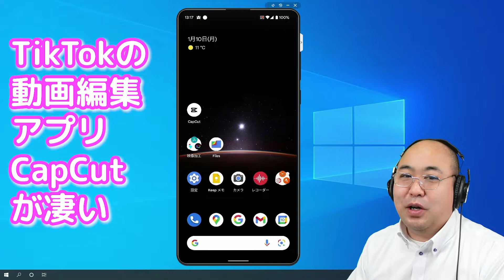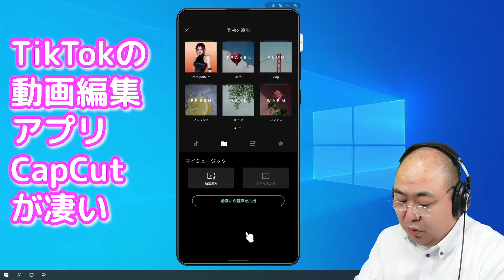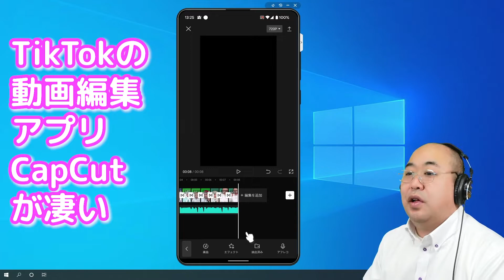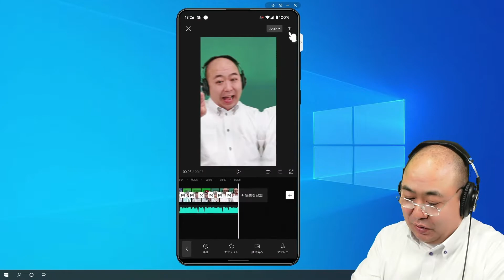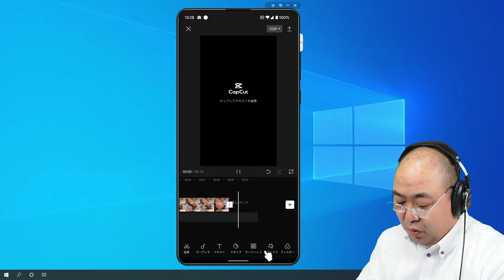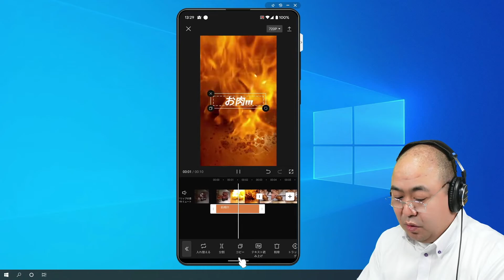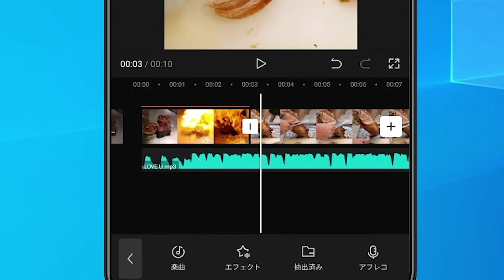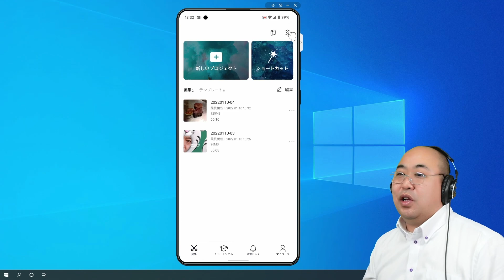動画編集アプリCapCutが凄い!TikTok純正アプリでプロ並みの動画編集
もう、Adobe Premiereを使うのやめようかと思うぐらい衝撃的なTikTok公式動画編集アプリCapCut
おススメ再生リスト
関連動画
iPadでGoogleWorkspaceを使っている学校に残念なお知らせ safariブラウザのGoogleランチャーからのユニバーサルリンクの仕様が変更になりました。
iPadだとGoogleClassroomでクラスコードを拡大して生徒に提示できない、そんなときSafariブラウザでユニバーサルリンクを無効にすると便利です
Googleカレンダー年間行事予定表自動作成ver5 複数日程、複数時間設定に対応しました、お陰様で1万ダウンロード！ありがとうございます。
Googleカレンダー自動年間行事予定表を作成して、生徒や保護者と安全共有、学校のホームページにもGoogleカレンダーをそのまま掲載できるなんて悪魔的だbyカイジ
Googleスプレッドシート年間行事予定表（ひな型）自動作成と共同編集・コメントして作業の効率化
メインカメラソニー Vlog用カメラ VLOGCAM ZV-E10
レンズ1SONY広角ズームレンズ E 10-18mm F4 OSS ソニー Eマウント用 APS-C専用 SEL1018
レンズ2SONY E PZ 18-105mm F4 G OSS※Eマウント用レンズ(APS-Cサイズ用) SELP18105G
サブカメラソニー Vlog用カメラ VLOGCAM ZV-1
ガンマイク1SONY ショットガンマイクロフォン ECM-B1M
ガンマイク2ゼンハイザー MKE600
ガンマイク3ゼンハイザー MKE200（ポータブルカメラマイク）
ピンマイクソニーデジタルオーディオインターフェース対応ワイヤレスマイクロホン ECM-W2BT
ヘッドセットSennheiser PCヘッドセット VoIP PC 5.2 CHAT
サウンドミキサーZOOM PodTrak P4
スイッチャー1Blackmagic Design  ATEM Mini Extreme ISO
スイッチャー2Blackmagic Design  ATEM Mini Pro ISO
プロフィール
Microsoft Innovative Educator Fellow 2020-21 安藤昇
1968年生まれ　栃木出身　53歳